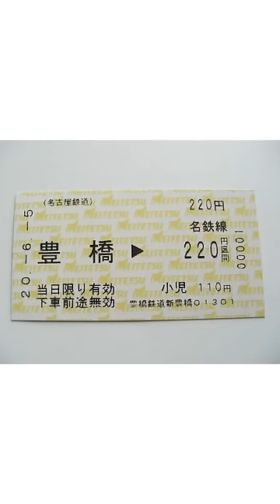そうすけ総集編スペシャル!! ②【たくあんTVまとめ】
電車大好き、みんな大好きな、そうすけくんまとめ動画②です！
ぜひほっこりとした時間をお楽しみ下さい！